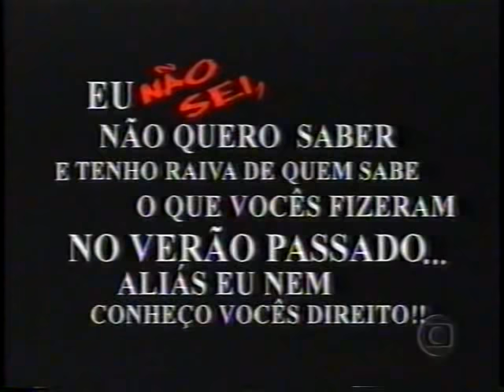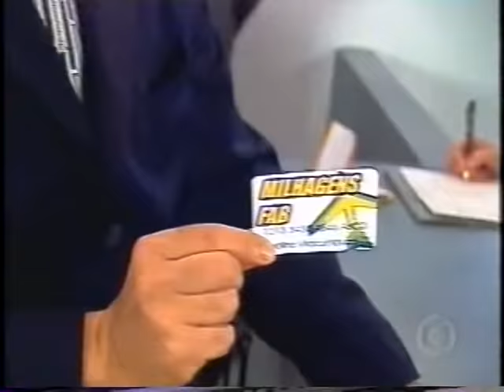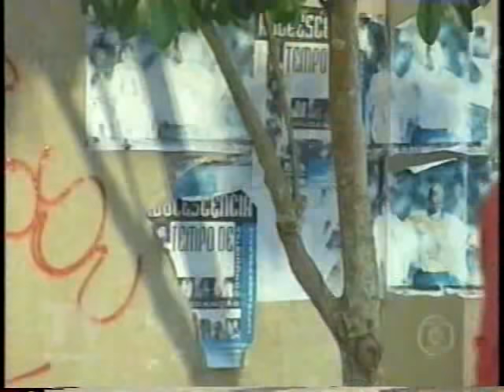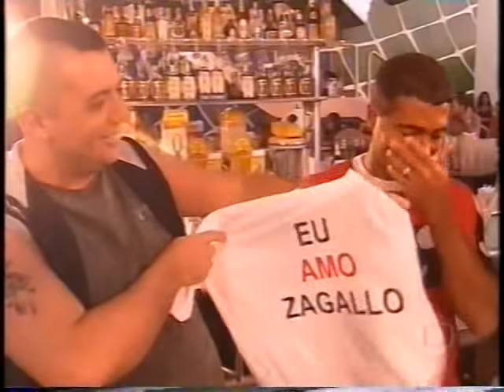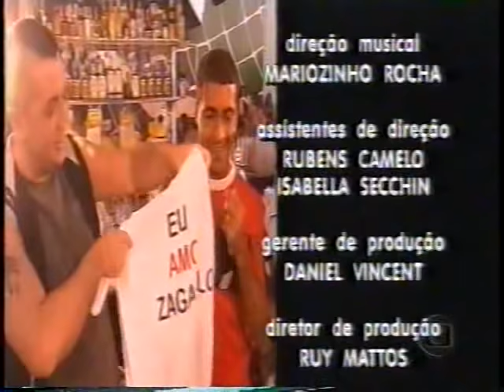Casseta e Planeta - 18/05/1999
Casseta de 18 de maio de 1999.